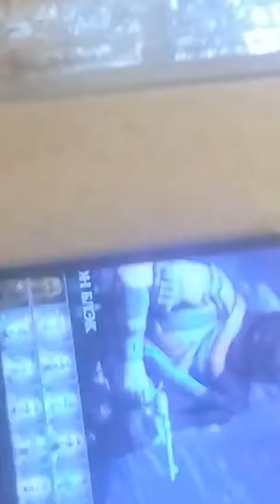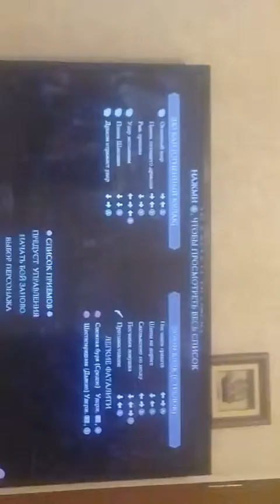Mortal kombat xaxum enq axpernerov